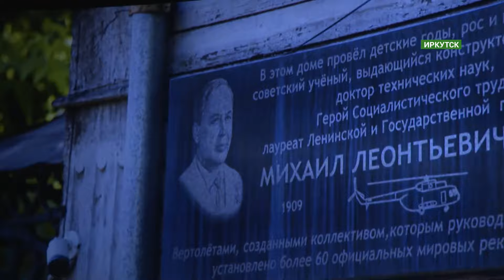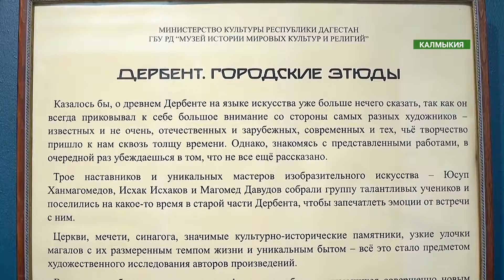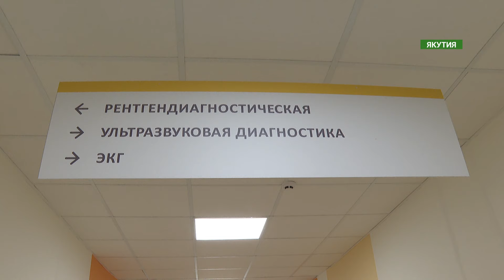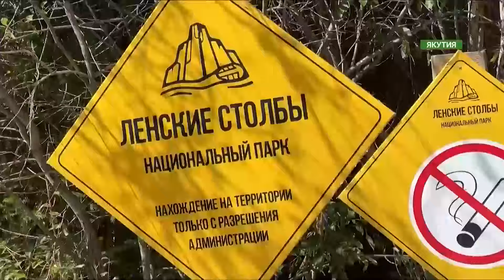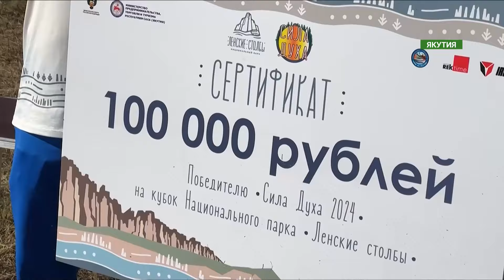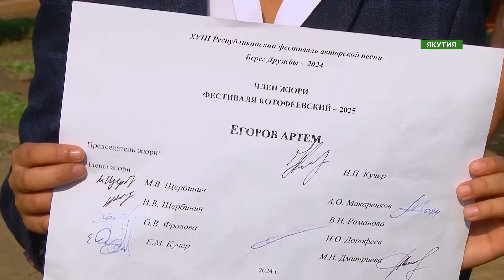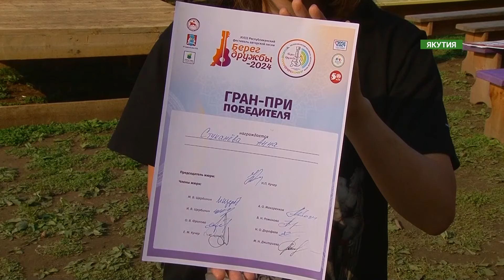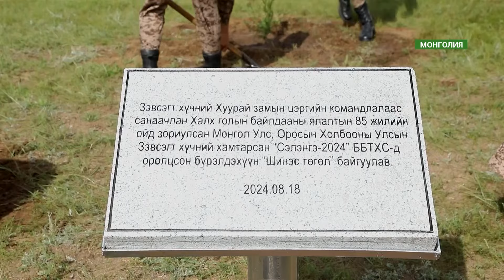"СЕРЕДИНА ЗЕМЛИ" от 23.08.2024. Международная информационная программа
Сегодня в программе:
Популярный автоблогер Настя Туман проехала по Бурятии на фуре
Жители Калмыкии смогут увидеть всю красоту Дербента
В Монголии создали мобильную парикмахерскую
 На своём ютуб-канале Настя успешно разрушает стереотип о том, что прекрасной половине человечества не дано разбираться в автомобилях.
Выставка «Дербент. Городские этюды» знакомит с аутентичными мечетями, узкими улочками магалов, а также значением название города Дербент.
Стилист Энхтувшин организовал первую в Монголии мобильную парикмахерскую для пожилых людей и граждан с ограниченными возможностями здоровья